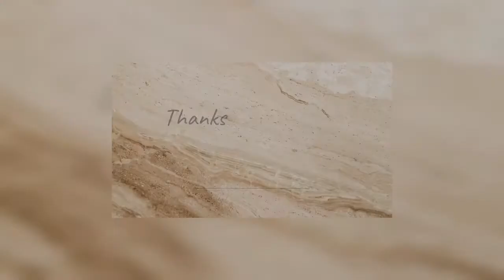pizza hut taste better than damino